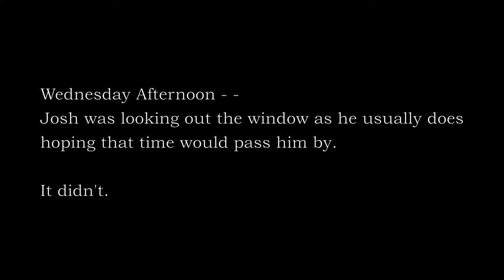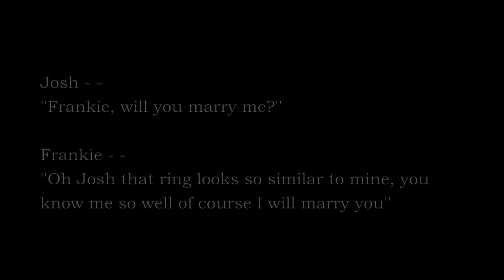Kneely Married Team Panther Productions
Team Panther brings you "Kneely Married'

Thomas Rotherham College Productions